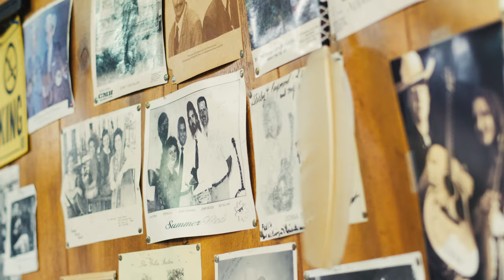Raymond Fairchild Tribute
Legendary banjo player Raymond Fairchild passed away on October 13, 2019. This tribute was shot on June 7, 2019 at Raymond's "second home," the Maggie Valley Opry House in Maggie Valley, NC.